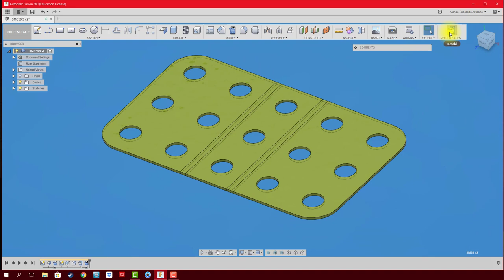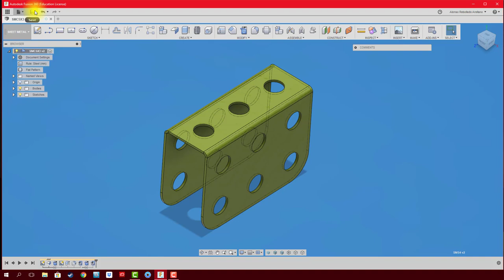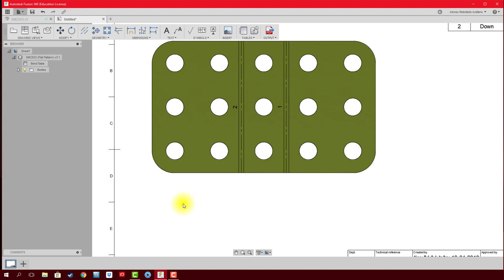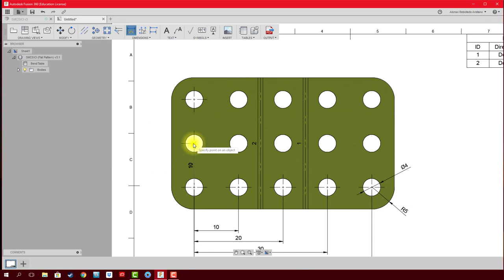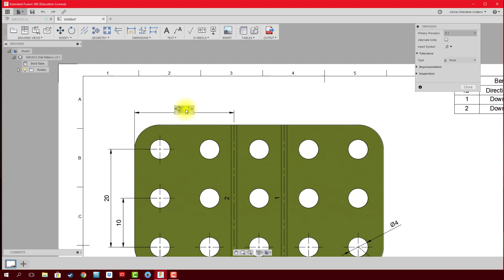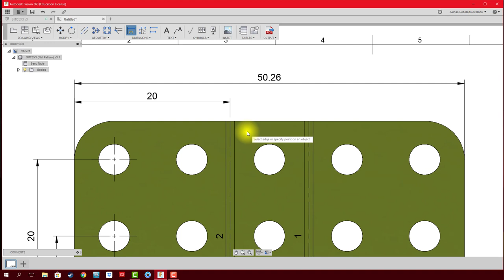FUSION 360 #68 SHEET METAL: PLANO TÉCNICO PLACA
Migración de una pieza modelada en el espacio de trabajo de SHEET METAL y su posterior acotado, desplegado y tabla de doblez.  Ejemplo Placa doblada 5x3